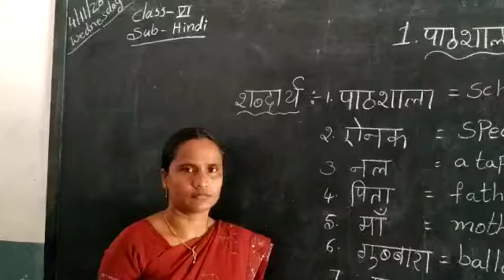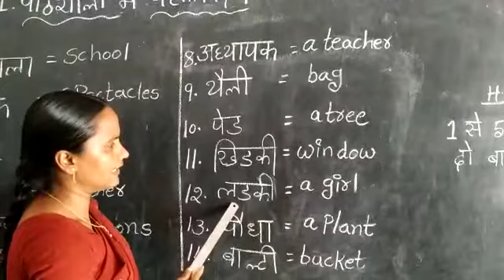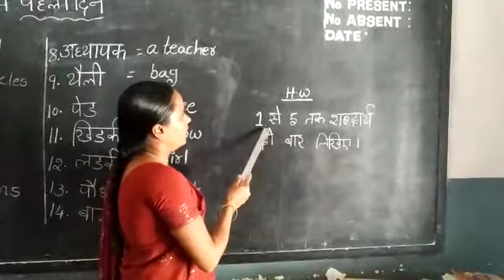St.ann's C.E.M School 6th class Hindi 1st lesson